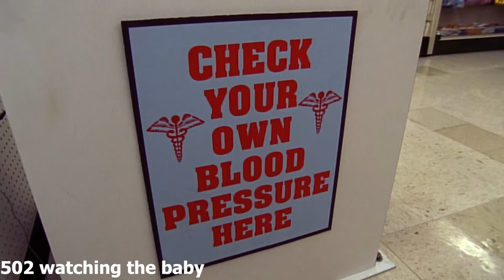craig feldspar level 45 Dungeon-Master malcolm in the middle best bits